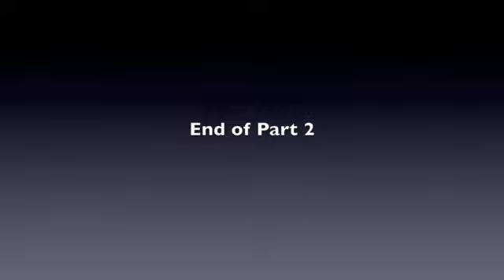John C Calhoun Part 2